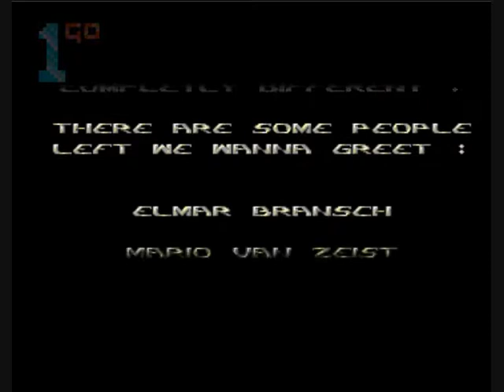1GO Short Play - Clystron (Amiga)